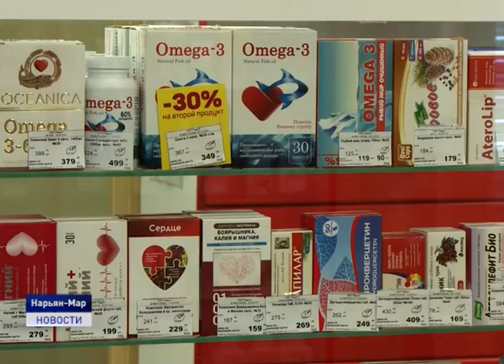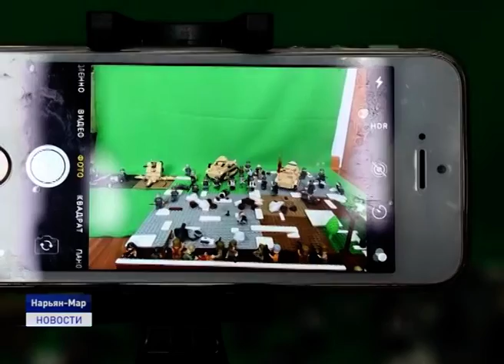Новости Ненецкого округа от 26.03.2020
Директор одной из школ округа подозревается в получении взяток. По данному факту Следственный комитет возбудил уголовное дело.

Сотрудники полиции проверяют граждан на предмет соблюдения режима самоизоляции. Речь идет о тех, кто вернулся в округ из заграницы.

Многофункциональный центр НАО приостанавливает приём посетителей с 28 марта по 5 апреля включительно. Временные меры приняты в соответствии с Указом Президента Владимира Путина об объявлении в России нерабочих дней.

Жители окружной столицы бьют тревогу - складируемый снег не вывозится своевременно. Еще немного и Нарьян-Мар вновь "поплывет".

60 секунд на сборку и это не предел. Девятилетний Матвей Левченко ставит личный рекорд по сборке кубика Рубика. Увлечение, которое недавно пришло к мальчишке, помогает ему с пользой проводить карантин и школьные каникулы.